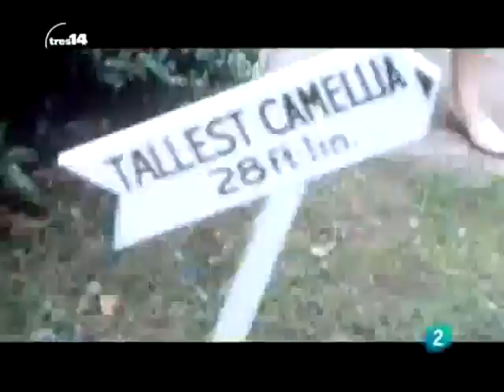¿Qué sabemos sobre la memoria y el olvido?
Ignacio Morgado explica cómo funciona nuestra memoria y su relación directa con el aprendizaje.